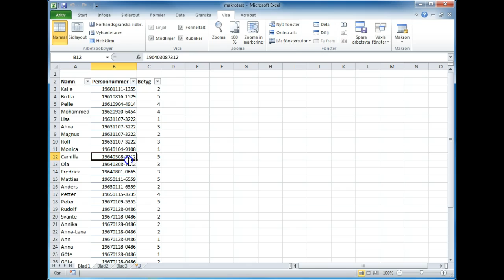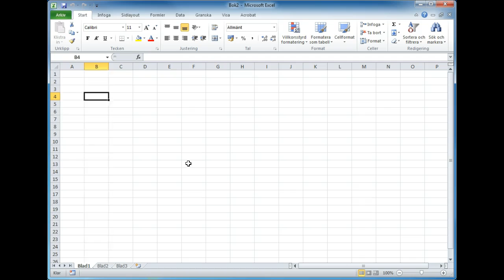Makro i alla arbetsböcker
Så här gör man ett makro som kan spelas upp i alla arbetsböcker i Excel